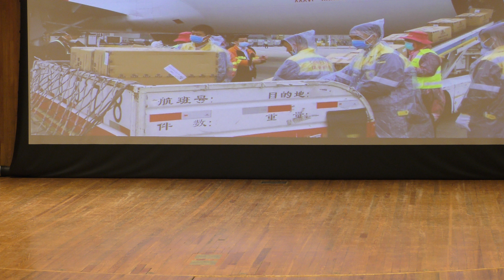17 合唱团唱《给力》